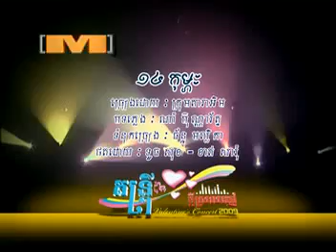14​ កុម្ភះ, 14 February, Valentine's day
We have many songs for you!!
Sin Sisamuth with Pen Rorn song is the great music.
Keo Sarath, Hour Lavy, Song seng horn
Khmer music Good music.